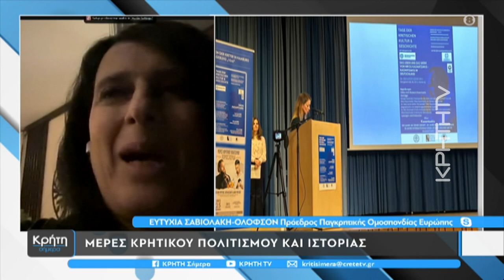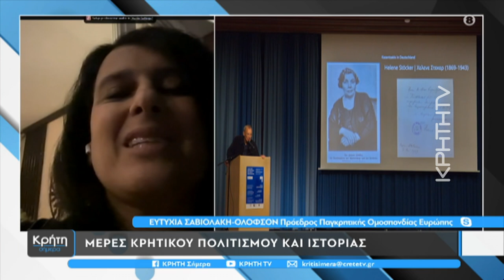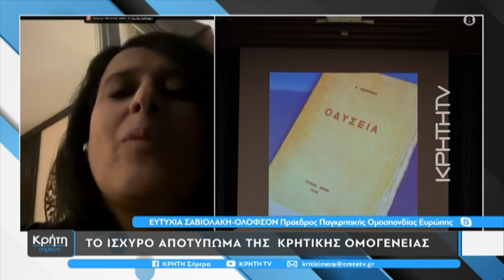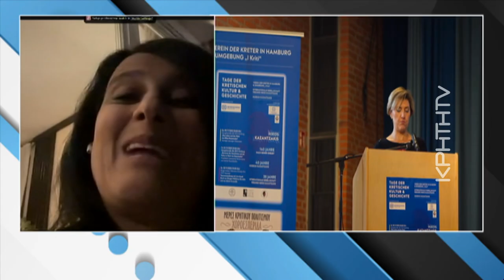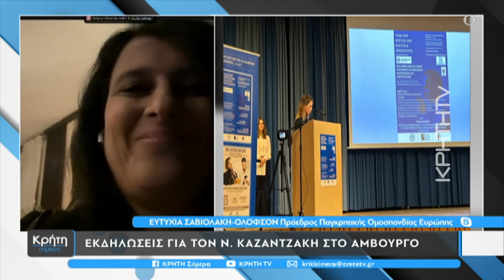Εκδηλώσεις για το Ν.Καζαντζάκη στο Αμβούργο